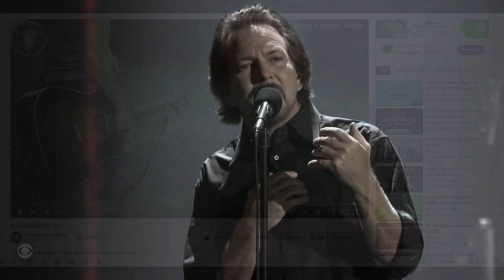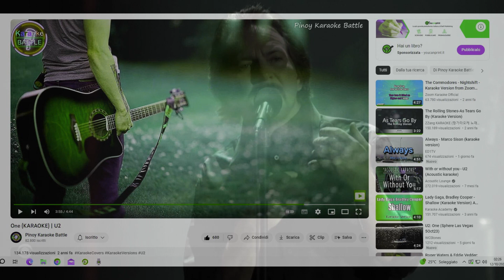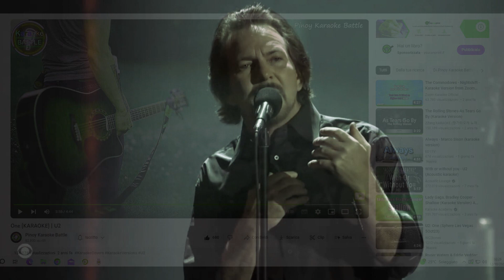Falò, version(e) EDDIE VEDDER dei Ricchi & Poveri, canta ONE degli U2 in modo dapprima cauto, poi...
Evviva Joe Biden, incartapecorito come molti di voi. Ah ah.
This song è immortale? No, lo sono io. Uh!